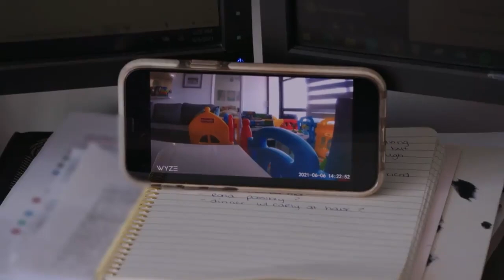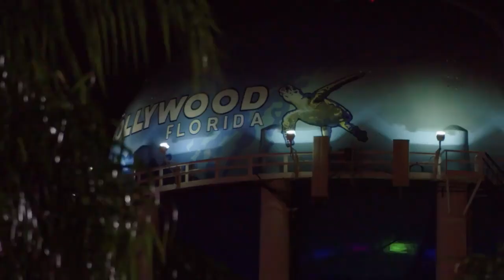Alexei regresa a Israel | Todo en 90 días: El después de Loren & Alexei | TLC Latinoamérica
Alexei está muy contento porque después de dos años va por su cuenta a Israel, esta vez a la boda de su primo. Sin embargo, para Loren es un día muy normal en casa.